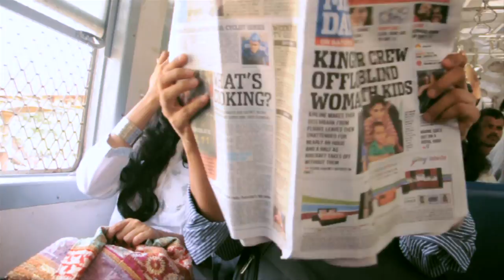Trailer I Mehrooni I Royal Stag Barrel Select Large Short Films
Royal Stag Large Short Films brings you an extraordinary love story about an ordinary couple, set in the Bombay local. It is the story of a maroon sweater that becomes the symbol of their love in a clockwork modern world. Coming Soon.

Script & Direction: Faraz Ali | Producer: Abbas Syed & Imtiyaz Shaikh | Cast: Sharib Hashmi & Kristine Zedek | Cinematography: Neeraj Tewari | Editing: J.D & Rahul Bajaj | Music: Arijit Datta | Singer: Rekha Bhardwaj